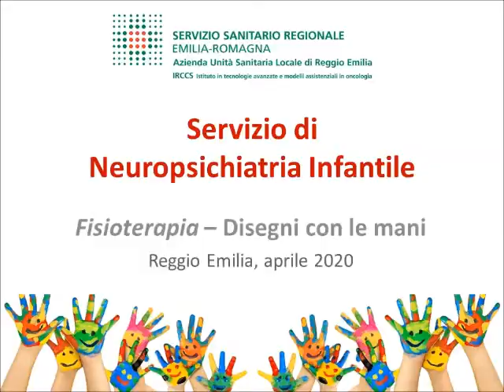Disegni con le mani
Laboratorio creativo